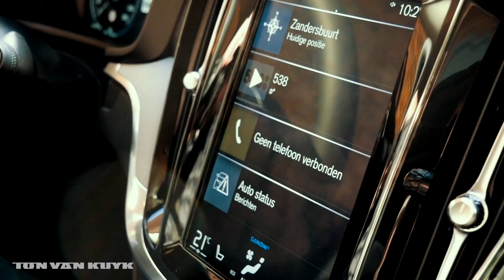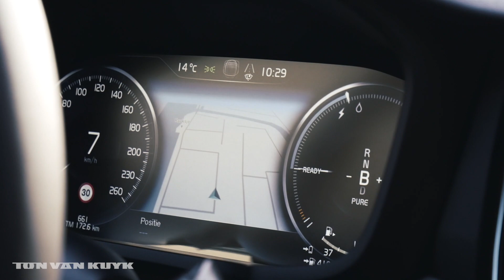Masterclass Elektrificatie: meld u aan! | Volvo Ton van Kuyk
⚡️ꜱᴀᴠᴇ ᴛʜᴇ ᴅᴀᴛᴇ: ᴅᴏɴᴅᴇʀᴅᴀɢ 24 ᴏᴋᴛᴏʙᴇʀ⚡️ Kom alles te weten over stekkers, laadpalen en 'laadpaalstress'! Laat u informeren tijdens onze Elektrificatie avond en ervaar de Twin Engine modellen zelf met een Masterclass proefrit. Meld u aan!